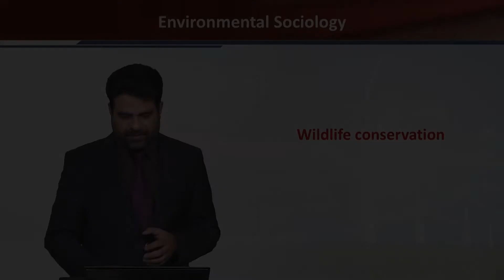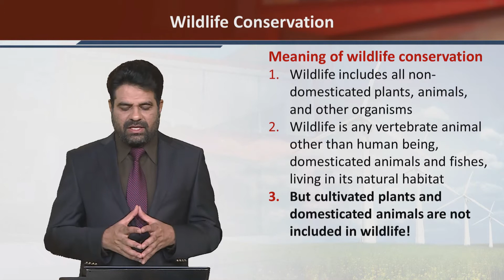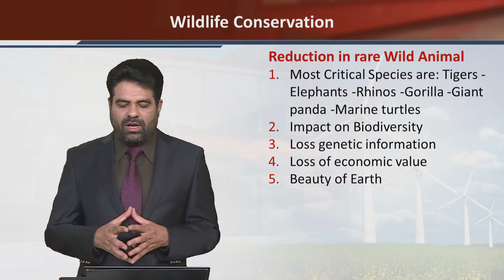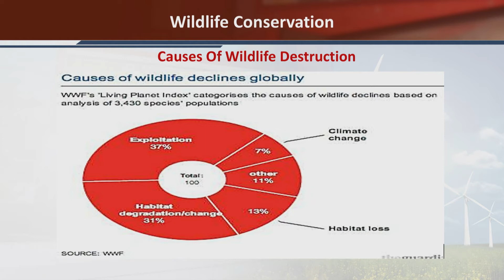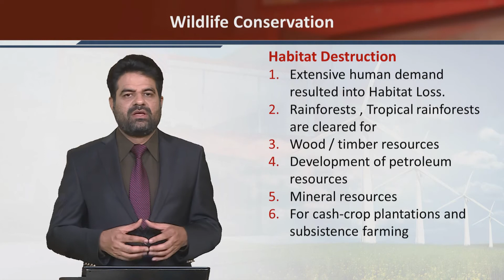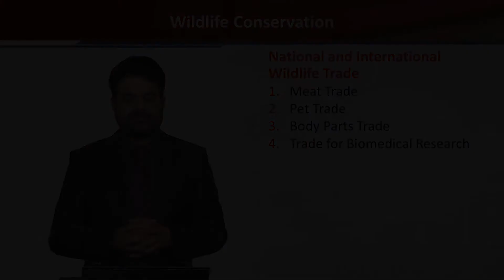SOC615_Topic244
Wildlife conservation
Dr. Wasif Ali Waseer